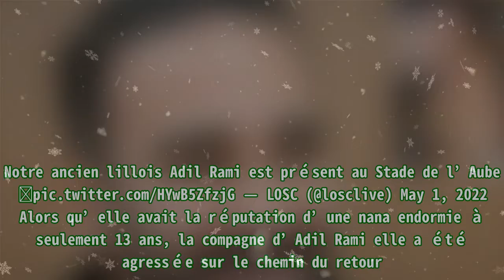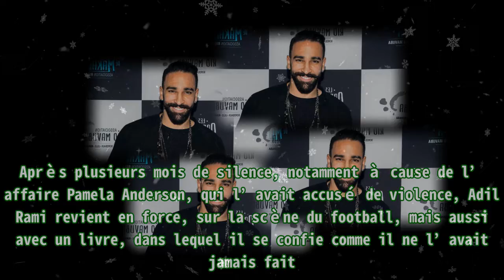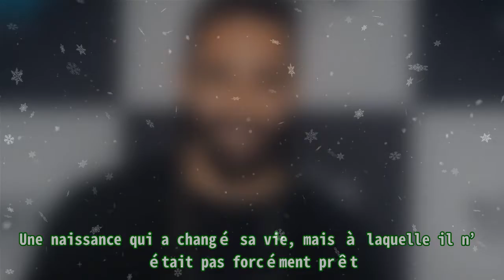Adil Rami : Les révélations de sa femme victime d'une agression !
,rassemblement national,lean situations,révolution,la bataille des couples,effrondrement de bâtiments à la medina

Adil Rami : Les révélations de sa femme victime d'une agression ! Le défenseur de l’ES Troyes AC, Adil Rami et la candidate de télé-réalité vivent une belle histoire d’amour. Révélée en 2021 dans L